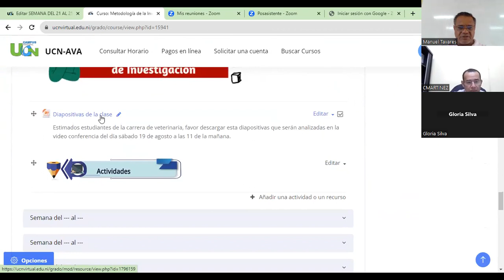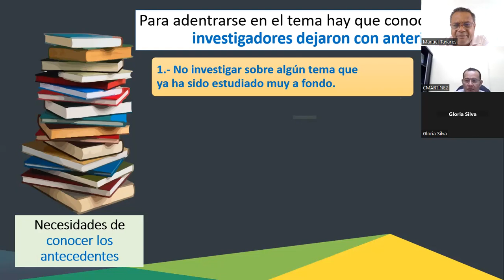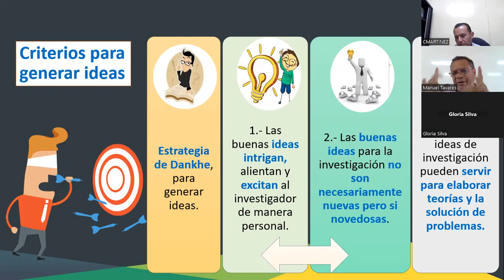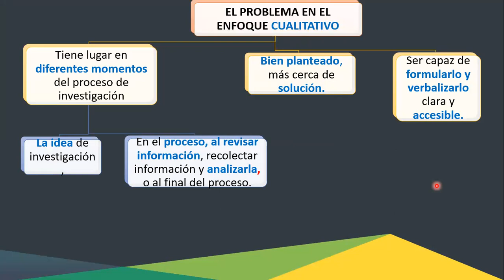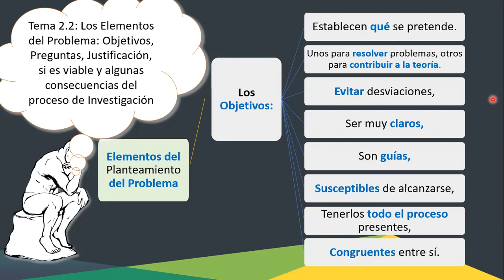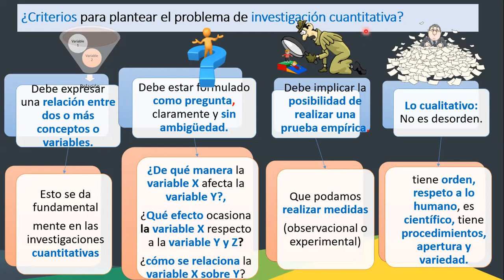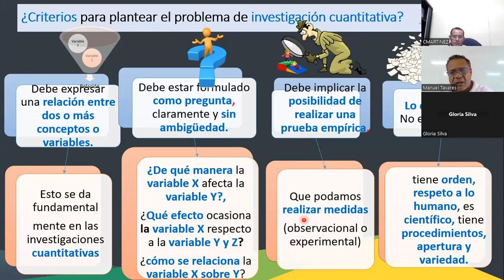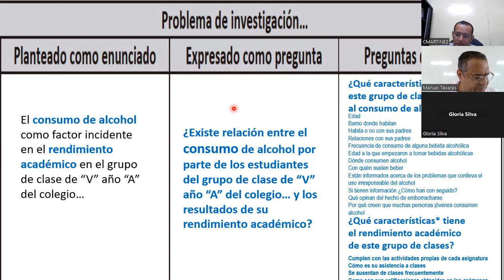Clase N 2 metodología de la investigación II veterinaria sabatino